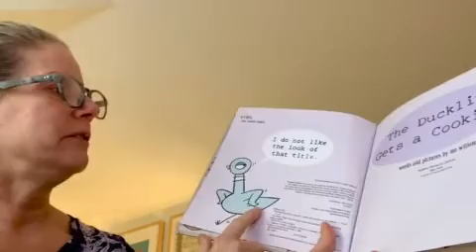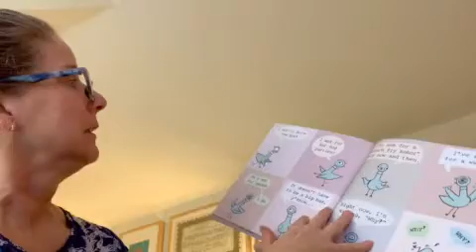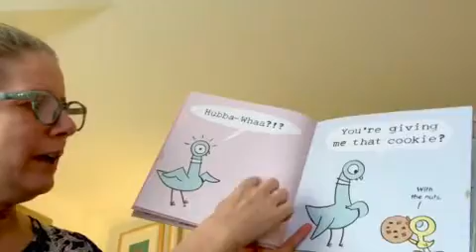The Duckling Gets a Cookie!?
Ms. Peters, our amazing Art teacher, shares one of her favorite stories, "The Duckling Gets a Cookie!?" by Mo Willems. Mo is both the author AND illustrator.

If you are inspired by the fun pictures, join Mo Willems for "Lunch Doodles with Mo Williams!" During our time apart, be sure to make time for art in your day! (Episode 1)